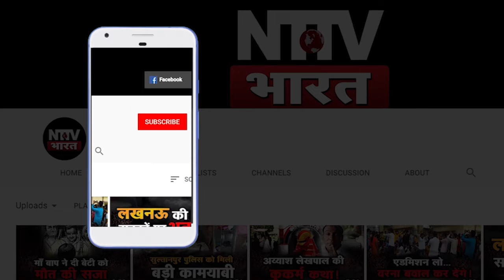India: Aeroplane के फ्यूल से भी महंगा है बाइक ,कार का पेट्रोल! | NTTV BHARAT।